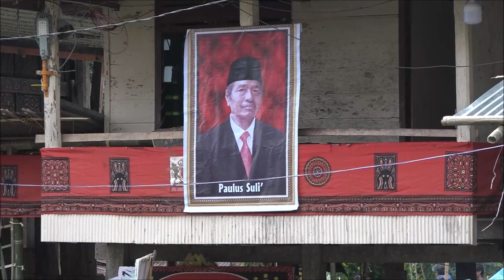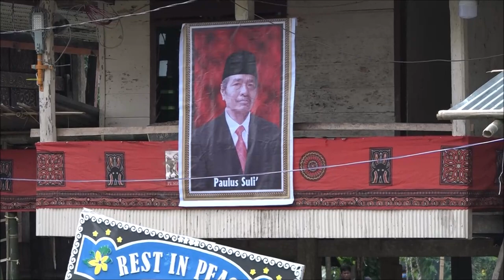Upacara Rambu Solo’ Ayah Terkasih Paulus Suli di Bebo, Sangalla, Tana Toraja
Hi teman-teman kali ini saya mengupload video berbeda dari biasanya. Ijinkan saya mengabadikan memori terakhir dengan papa kami terkasih melalui video acara Rambu Solo' ayah terkasih kami.
Semoga video ini dapat ditonton oleh keluarga yang jauh yang tidak sempat menghadiri acara rambu solo' ayah kami.
Terima kasih

Semoga berguna buat teman-teman sekalian dan kalo masih ada pertanyaan silahkan meninggalkan komen di bawah.

If you into cooking gw ada channel belajar masak simple di channel @DapurMerlin

App ini wajib kalian instal kalo mau jadi youtuber  👍🏻👍🏻